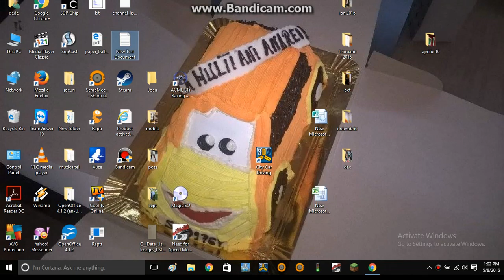Traffic Manager | Setap dede | Episodul 4 Final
nimic nou